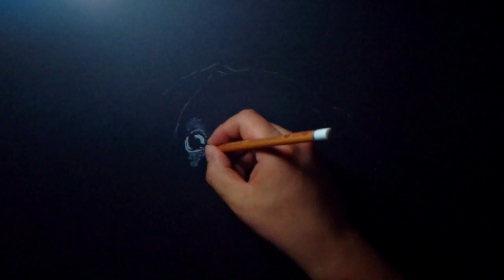Labrador Retriever Time-Lapse Drawing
Aprovechándome del pastel blanco y la cartulina negra hice este perrito, dibujando únicamente las zonas de más brillo y con una entrada de luz que permite realzar los contrastes de la imagen, permitiendo hacer un trabajo bastante realista con pocos detalles y colores